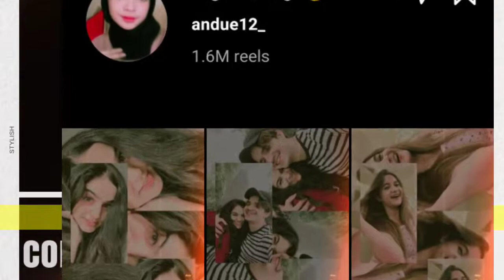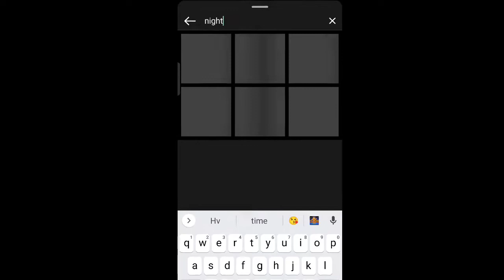Jo Tumna Ho Song Reels Trending Filter 🔥|| Bollywood x English | Vassundhara, Sannuu, Beauty Khan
Credit:

Beauty Khan, Riyaz Aly, Sannuu, Vassundhara, Dipika Rana & More..

Topic:

Jo Tumna Ho
Jo Tumna Ho filter
Jo Tumna Ho song filter name
Vassundhara filter
Jo Tumna Ho reels filter
Jo Tumna Ho insta filter
Bollywood x English
Bollywood x English filter
Nightchange
Nightchange filter
Jo Tumna ho tik tok
Jo Tumna ho tik tok filter
Jo Tumna ho Instagram Reels
Jo Tumna Ho video filter
Jo Tumna Ho Effect
Jo Tumna ho song effect
Sannuu filter
Reels viral filter
Jo Tumna Ho english song filter
Jo Tumna Ho with English song filter name